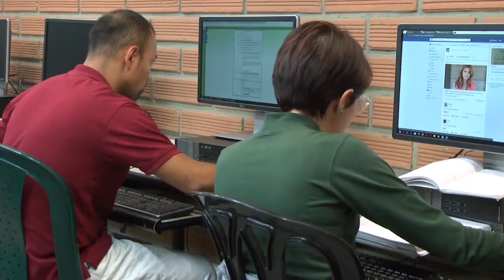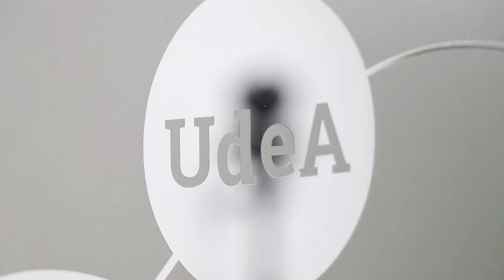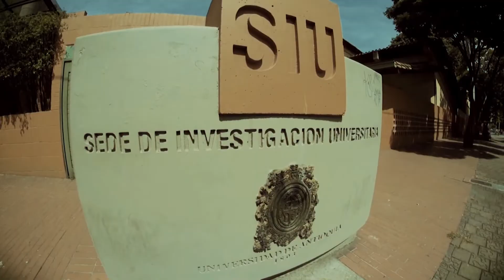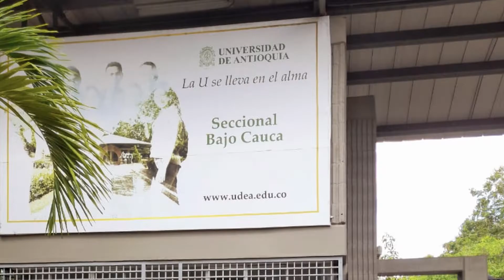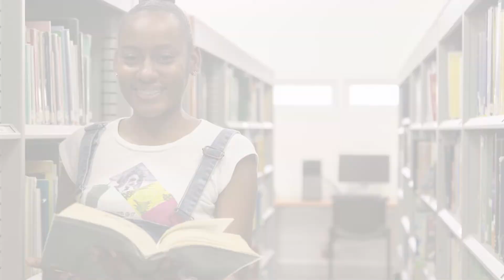Visita de pares noviembre de 2021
Espacios físicos utilizados por La licenciatura en Pedagogía Infantil y Educación Infantil.